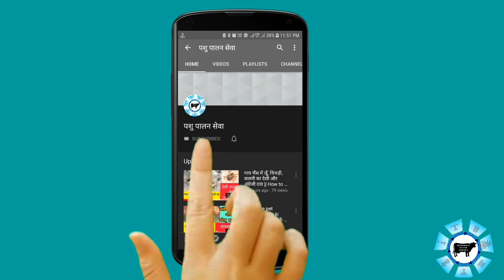पशुओं के हांफने, लू, गर्मी लगने पर घरेलू इलाज करे || Heat stroke in Animals Treatment